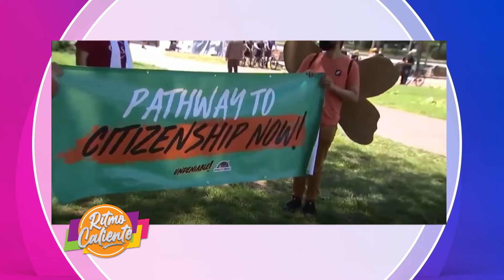ISADORA VELAZQUEZ EN RITMO CALIENTE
ritmocalientetv / ritmo_caliente_tv
RITMO CALIENTE TV POR SUPER CANAL 33
Y SUPER CANAL CARIBE EE.UU. 1PM Y REP. DOM. 1 PM.